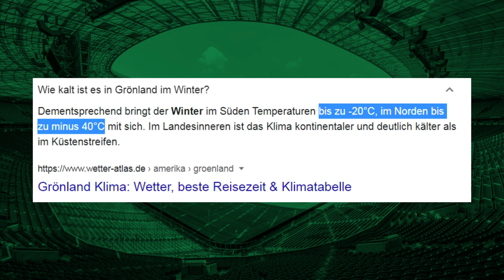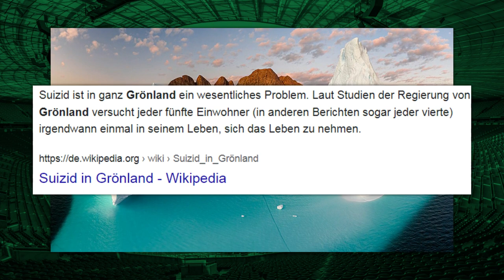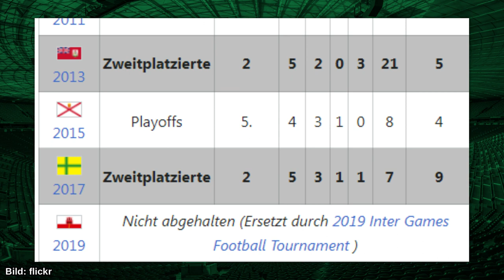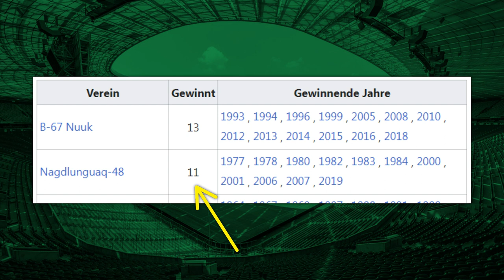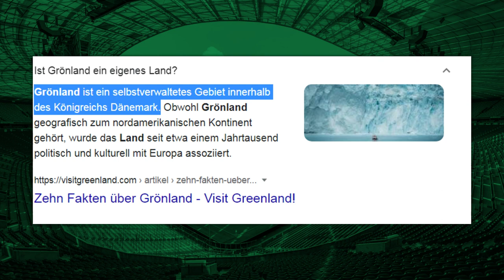Warum ist Grönland kein FIFA/UEFA-Mitglied? 🇬🇱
In diesem Video geht es um den Fußball in Grönland und wie dieser versucht International von der FIFA/UEFA/CONCACAF anerkannt zu werden. Gleichzeitig reden wird über die Geschichte der grönländischen Fußball-Nationalmannschaft, schneiden bisschen das Thema des Sports im Land an und ich erzähle euch wieso die Fußball-Meisterschaft im dänischen Territorium, in einer ganzen Woche ausgespielt wird.

Icons/Symbole: Flaticon